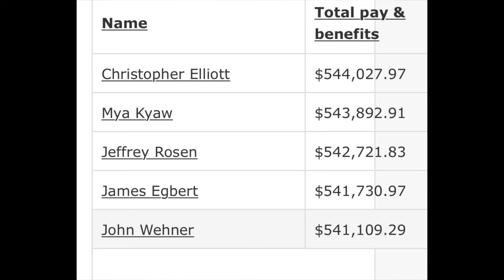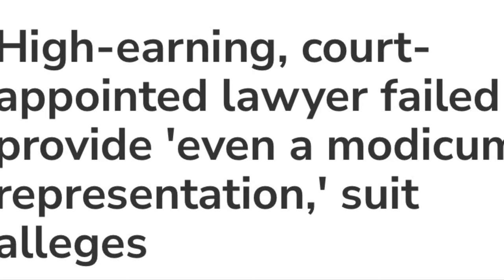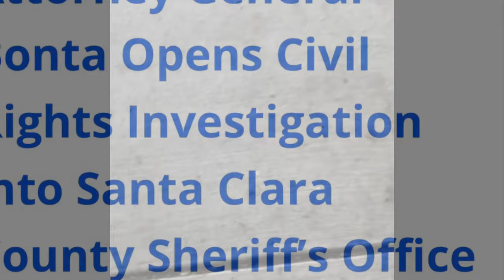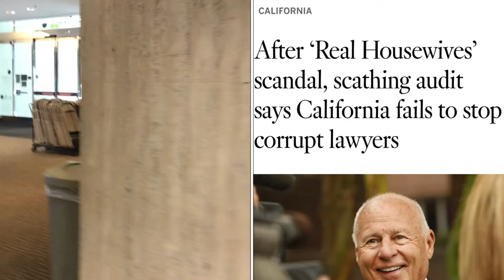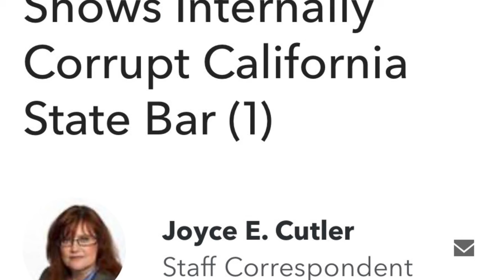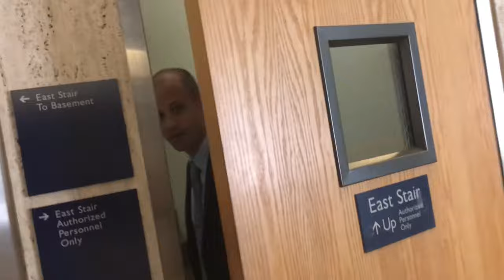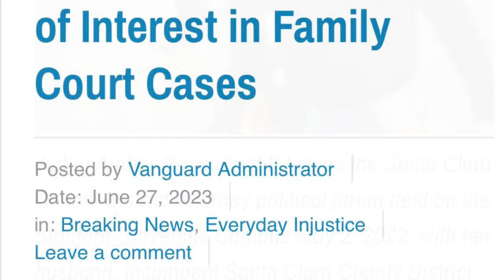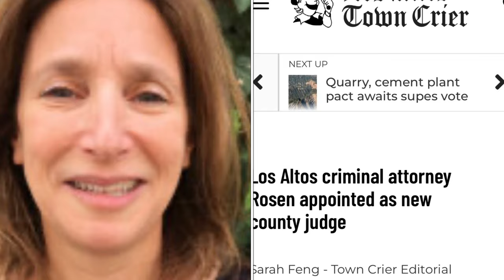Attorneys Don’t Answer Questions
Government and private attorneys are subject to the same laws and rules as the rest of the public , but policies and customs in the legal community , tolerated by judges , means too often lawyers avoid the same system everyone else goes through.

Please support local journalism and folks watchdogging judges and lawyers.